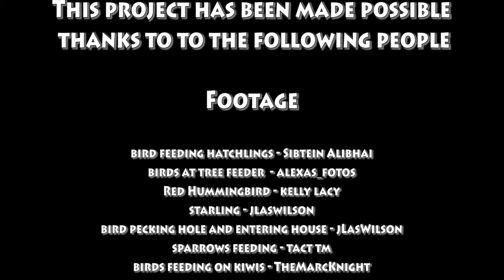Sounds of Nature - Bird Songs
Amid all the chaos with the coronavirus, or COVID-19, pandemic, this video was published so you could relax to the sounds of nature, even if you cannot leave your residence. Turn up the volume, and enjoy the relaxing sounds of birds chirping, tweeting, and singing beautiful melodies!

We like to cover the latest trends that are happening now, but we also understand that you need time to relax and get away from it all, even if it is just for a little while. Sit back, and relax while the birds sing just for you!

Together we will all get through this. Thank you for your support!